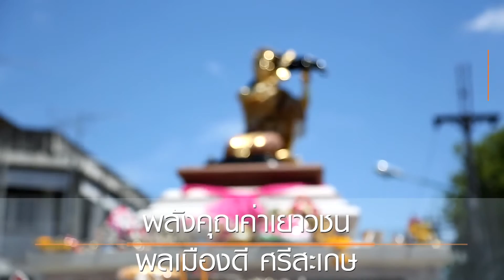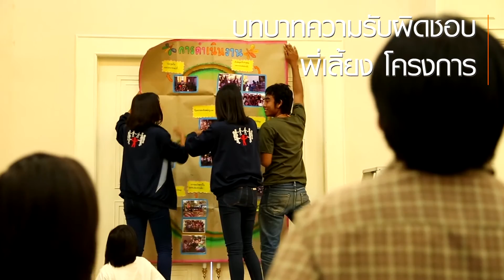Sesaket 3 Minute